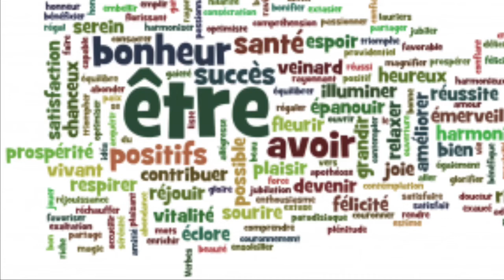Le vieux jardinier des mots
Poème chanté par Louis Balaguer
Musique de Louis Balaguer
Paroles de Jack Chevalier